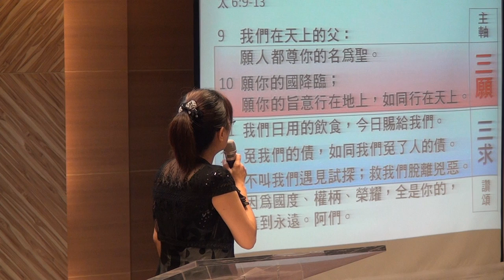20160612 華語禮拜 宣召~祈禱